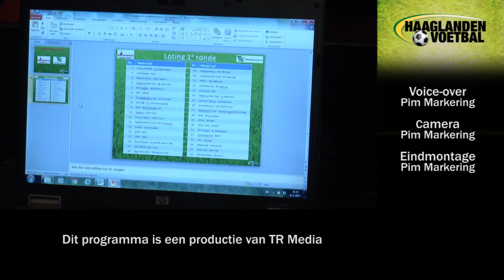Haaglanden Voetbal Vandaag (13-02-2017)